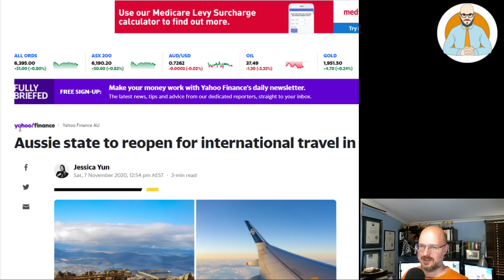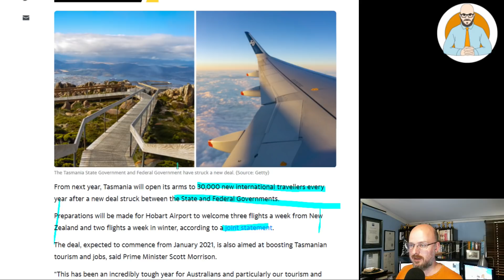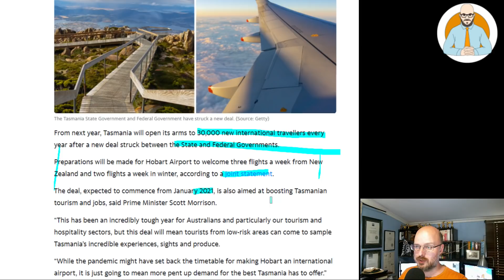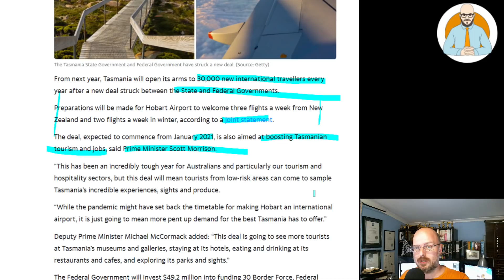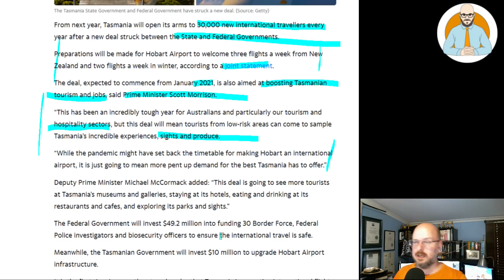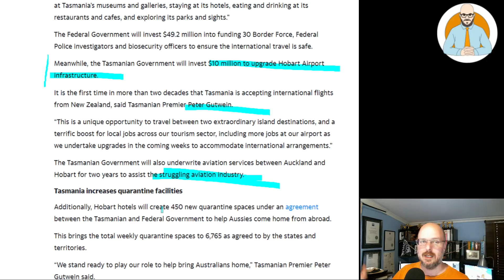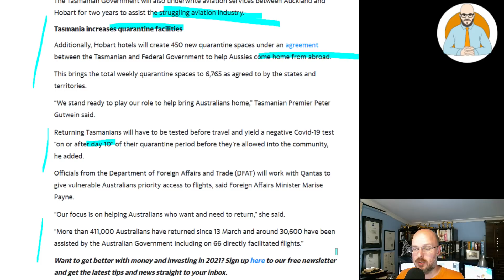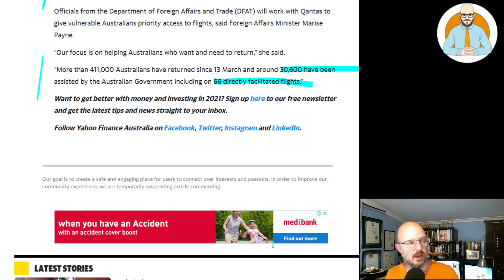International Travel Returns by January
International Travel is set to return by January.

Why Buildings Stand Up
Why Buildings Fall Down Why Structures Fail
Great Streets
A Pattern Language

Heise Architecture
Our Architectural Practice.